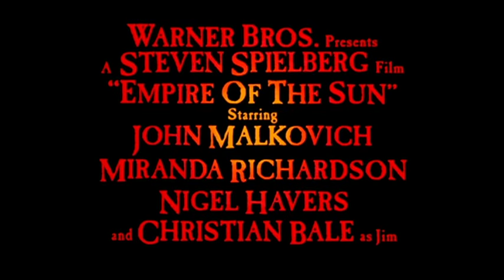Empire of the Sun (1987) Theatrical Trailer